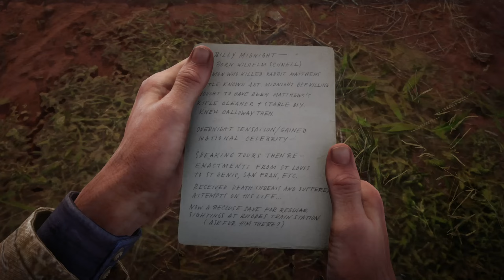Red Dead Redemption 2 #107 Foto von Billy Midnight (Midnights Pistole) |No Commentary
Red Dead Redemption 2 (PC):
Nebenmissionen + Legendäre Waffe

🎮 Genre: Shooter/ Western

Amerika, 1899.
Arthur Morgan und die Outlaws der Van-der-Linde-Gang sind auf der Flucht. Während Bundesagenten und die besten Kopfgeldjäger des Landes ihnen dicht auf den Fersen sind, muss sich die Gang raubend, stehlend und kämpfend einen Weg durch das erbarmungslose Herz Amerikas bahnen, um zu überleben. Als zunehmende interne Konflikte drohen, die Gang auseinanderzureißen, muss sich Arthur zwischen seinen eigenen Idealen und der Loyalität zu der Gang, mit der er einst aufgewachsen ist, entscheiden.